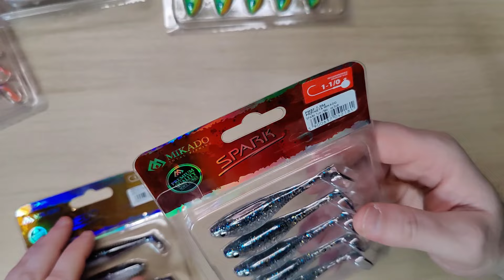MIKADO zeigt ihr Barsch und Zander Arsenal!